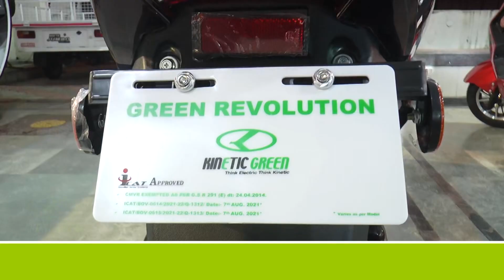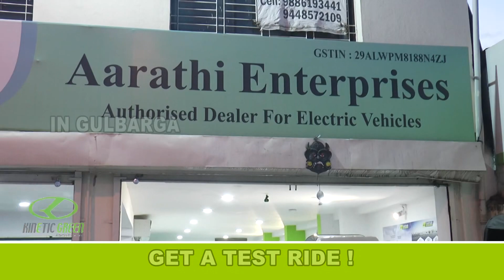25th Silver Jubilee felicitation ceremony was held for police officers and staff